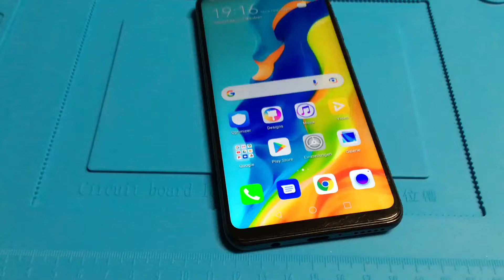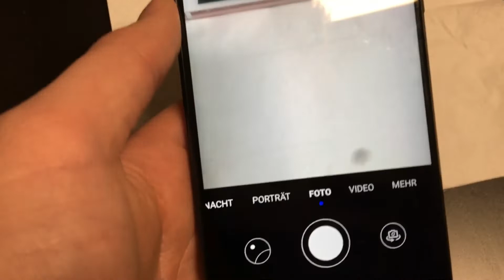Huawei P30 Lite Kamera Tausch für 5€ ??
Hallo Leute, in diesem Video klären wir die Frage ob man eine defekte Kamera für 5€ reparieren kann. Viel Spaß :)